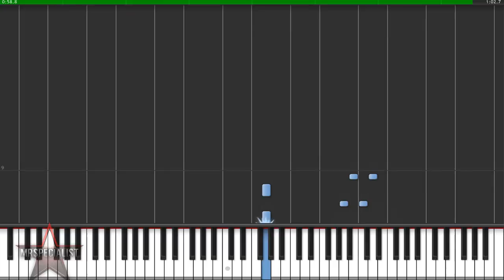Wildstylez - year of summer Piano Tutorial [20% speed] (Synthesia)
Song: Wildstylez - year of summer

All credit still goes to their belonged creators and owners.